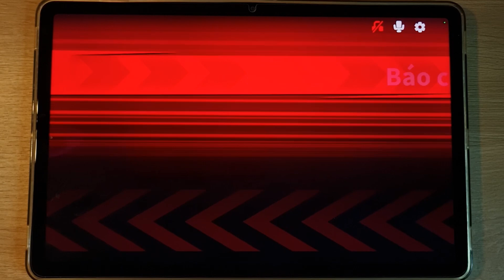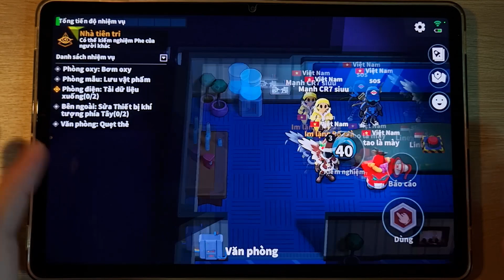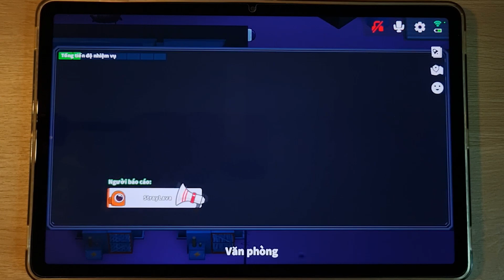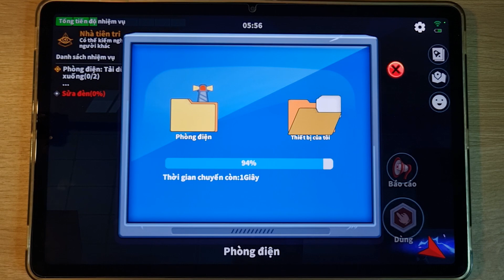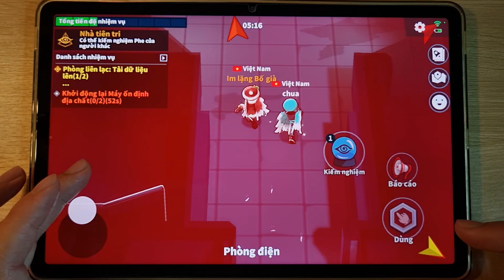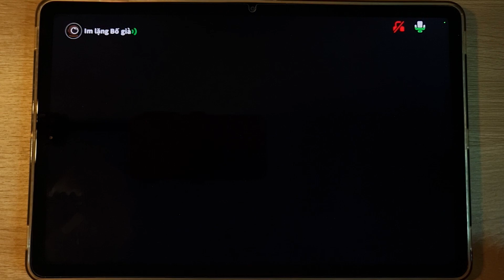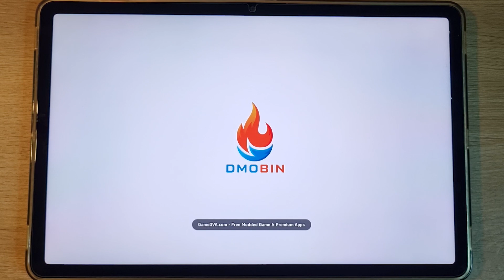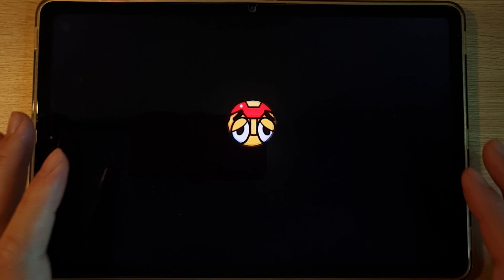Super Sus, Among Us, Impostor Mission, Monsters Survivor, Alphabet Survivor, Imposter Rainbow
Super Sus, Among Us, Impostor Mission, Monsters Survivor, Roller Ball 6, Alphabet Survivor, Letter Rescue, Imposter Rainbow, Crewmate Adventure